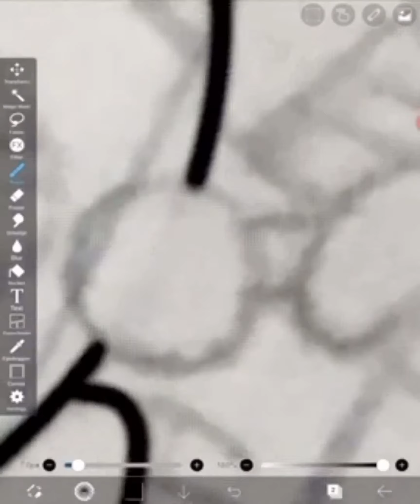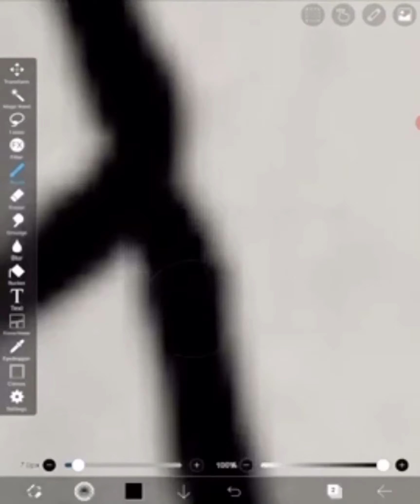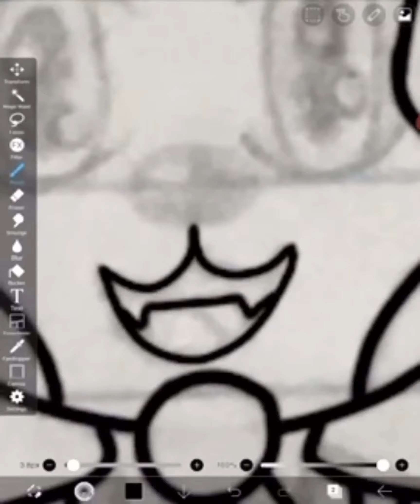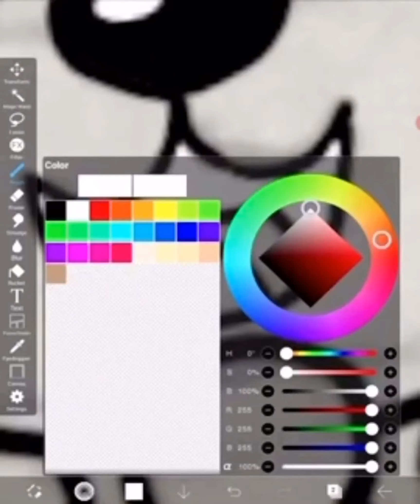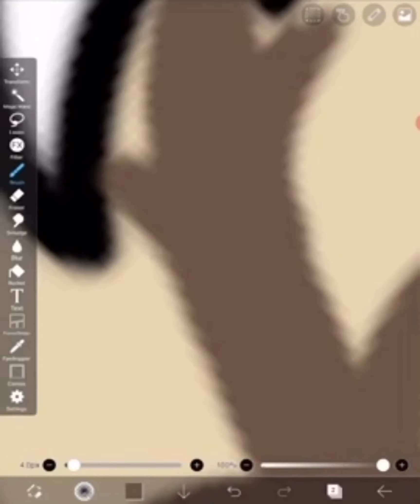My animatronic OC speedpaint and edit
This took me 3 hours with 3 minutes O_O

･*:..｡♡*ﾟ¨ﾟﾟ･*:..｡♡*ﾟ¨ﾟﾟ･*:..｡♡*ﾟ¨ﾟ･*:..｡♡*ﾟ¨ﾟﾟ･*:..｡♡*ﾟ¨ﾟﾟ･･*:..｡♡*ﾟ¨ﾟﾟ･*:..｡♡*ﾟ¨ﾟﾟ･*:..｡♡*ﾟ¨ﾟ･*:..｡♡*ﾟ¨ﾟﾟ･*:..｡♡*ﾟ¨ﾟﾟ･